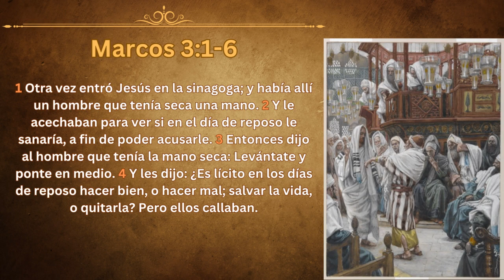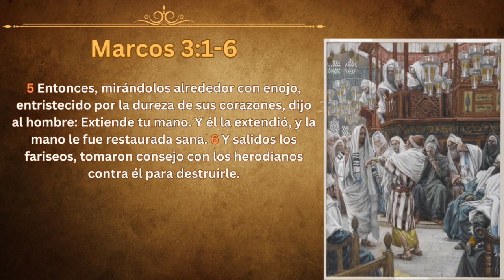Jesus y el Hombre de la Mano Seca (Marcos 3:1-6)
3 Otra vez entró Jesús en la sinagoga; y había allí un hombre que tenía seca una mano. 2 Y le acechaban para ver si en el día de reposo[a] le sanaría, a fin de poder acusarle. 3 Entonces dijo al hombre que tenía la mano seca: Levántate y ponte en medio. 4 Y les dijo: ¿Es lícito en los días de reposo[b] hacer bien, o hacer mal; salvar la vida, o quitarla? Pero ellos callaban. 5 Entonces, mirándolos alrededor con enojo, entristecido por la dureza de sus corazones, dijo al hombre: Extiende tu mano. Y él la extendió, y la mano le fue restaurada sana. 6 Y salidos los fariseos, tomaron consejo con los herodianos contra él para destruirle.